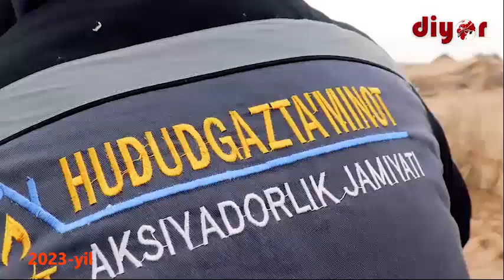38 КМ.ДАН ЗИЁД ГАЗ ҚУВУРЛАРИ ТАЪМИРЛАНДИ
“Термиз” эркин иқтисодий зонаси ва Термиз шаҳри истеъмолчиларини табиий газ билан таъминлаш учун Ангор тумани “Баҳор” маҳалласи ҳудудида жойлашган “Қорақир” АГРСдан кесими д-219 мм бўлган жами 38,9 км юқори босимли газ тармоғи қурилиш ишлари амалга оширилиши режалаштирилган.
Ҳозирги кунга қадар ушбу объектда “Ҳудудгаз Сурхондарё” газ таъминоти филиалининг машина-механизм ҳамда қурилиш монтаж бошқармаси ишчи ходимлари кучи билан Л-38 км.дан зиёд қувурларининг қурилиши амалга оширилди.
Лойиҳа якунида 10 мингга яқин аҳоли ва ижтимоий соҳа, иқтисодиёт тармоқларининг табиий газ таъминоти  яхшиланади.